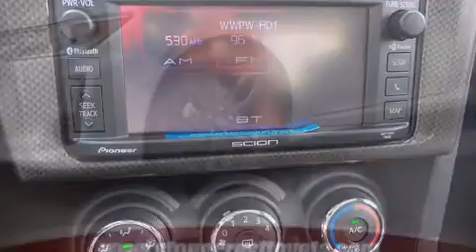2014 Scion tC Anniversary Edition Automatic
Nalley Toyota Stonecrest
7969 Mall Parkway
in Lithonia, GA 30038

The 2014 Scion tC. This 2 door, 5 passenger coupe offers the features and options for which you've been searching. It features a front-wheel-drive platform, an automatic transmission, and a 2.5 liter 4 cylinder engine. A wealth of standard features means that you no longer have to sacrifice. Such as remote keyless entry, 1-touch window functionality, a tachometer, variably intermittent wipers, front bucket seats, power moon roof, turn signal indicator mirrors, and air conditioning. You and your passengers will enjoy the stereo system, which includes a CD player with MP3 capability, steering wheel mounted audio controls, and 8 speakers, providing excellent sound throughout the cabin. Passenger security is always assured thanks to various safety features, such as: head curtain airbags, front SIDE impact airbags, traction control, anti-whiplash front head restraints, a panic alarm, and 4 wheel disc brakes with ABS. Brake assist technology provides extra pressure when applying the brakes. We have the vehicle you've been searching for at a price you can afford. Stop by our dealership or give us a call for more information.